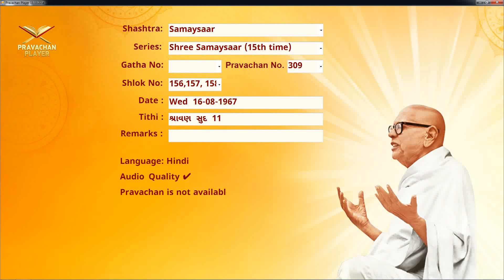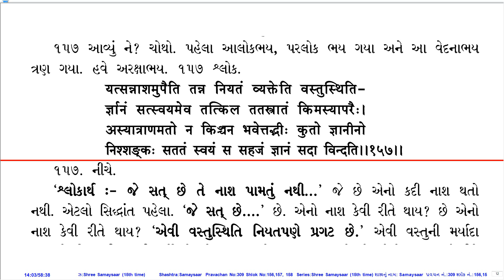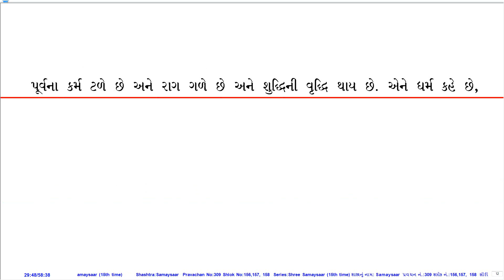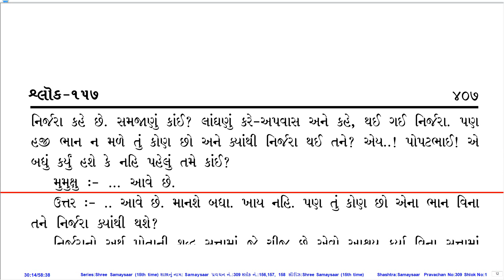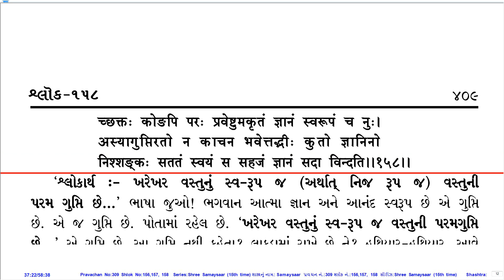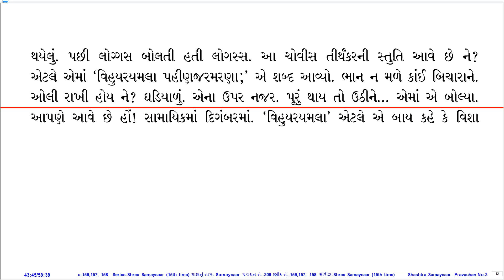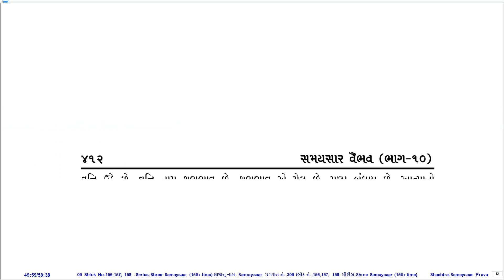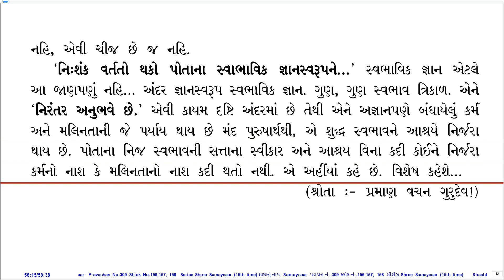Prav. No. 309 on Sh. Samaysaar (15th Time Series) by Pu. KahanGurudevshree With Gujarati PDF.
Pravachan Details:
Shastra (Series): Sh. Samaysaar (15th Time Series)
Gatha No.:
Shloka No.: 156,157, 158
Lang.: Hin.
Day, Date: Wed, 16-Aug-67
Tithi: Shravan Sud 11
Quality: Good
PDF Lang.: Guj.